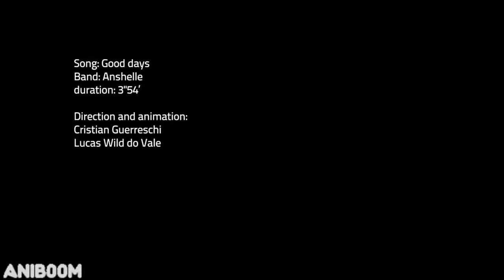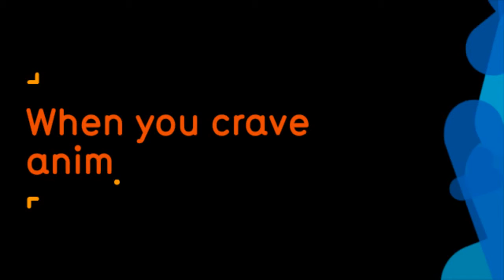Good Days A Lost Light Aniboom Animation by Cristian Guerreschi & Lucas Wild do Vale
Based on the Facebook game this animation displays the war between two rivaling castles in an exceptionally cute and endearing way.